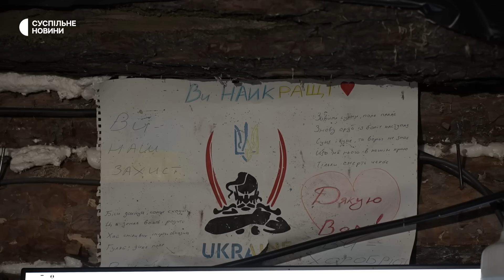«Вони зуби об нас обламали» — як «Азов» воює під Кремінною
Від серпня цього року 12-а бригада спеціального призначення «Азов» воює у Серебрянському лісі, під Кремінною. Серед бійців тут є і ті, хто був на «Азовсталі», і новобранці.

Як тільки росіянам стало відомо, що саме «Азов» стоїть на території лісництва, вони почали активно штурмувати позиції українських бійців, однак зазнавали поразки.
«Вони зуби обламали об нас. Вони бояться нас страшно. Хай так і продовжується!», — каже про ворога Петро — головний сержант із позивним «Гросер».

Нині українські військові стабілізували ситуацію на цьому відрізку фронту. Та бої тут не вщухають.

Журналістка Суспільного Дарʼя Кінша була на позиції азовців.

Більше — у репортажі Суспільного.

Автори: Дарʼя Кінша, Влад Кравець